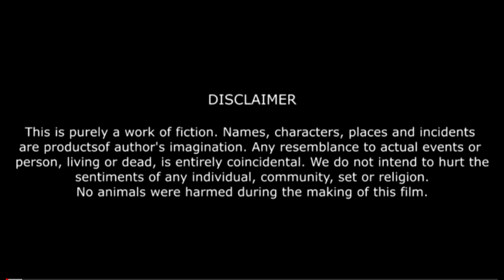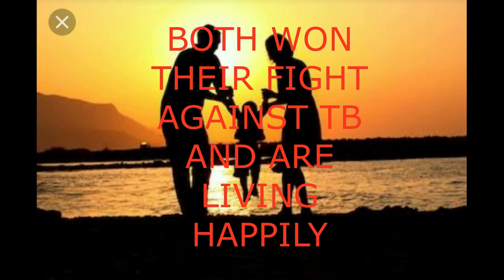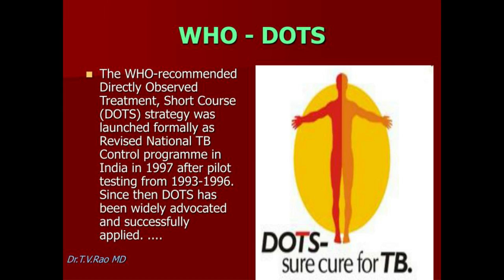3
Its time to end TB